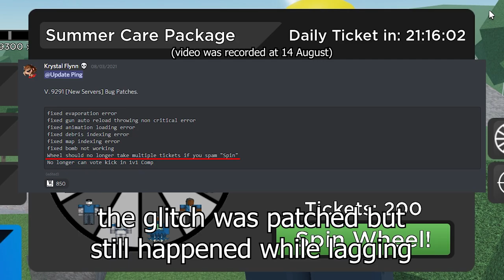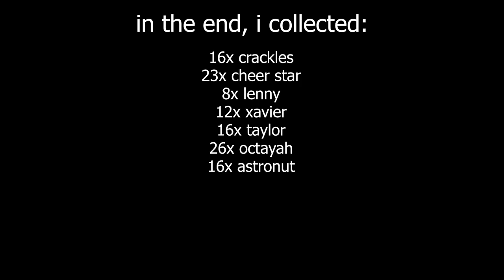using 200 summer care package tickets in arsenal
lmfao 🥶 $$$